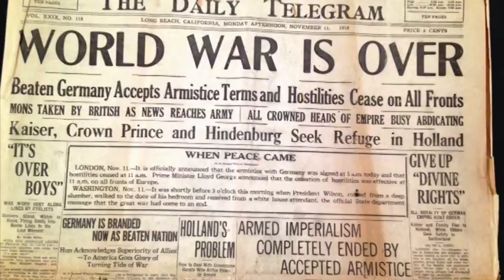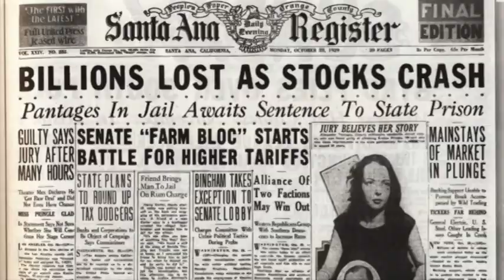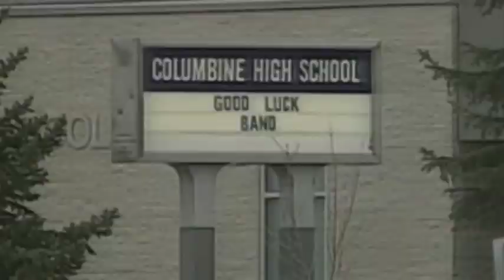FRANCO TURRA - L'esatto contrario ("Amori in corso", 1995) NEW VIDEO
Nuovo video della canzone tratta dall'album "AMORI IN CORSO" (Pedale Baroque, 1995)
New video of the song taken from the album "AMORI IN CORSO" (Pedale Baroque, 1995)

And also on the best digital streaming platforms worldwide.